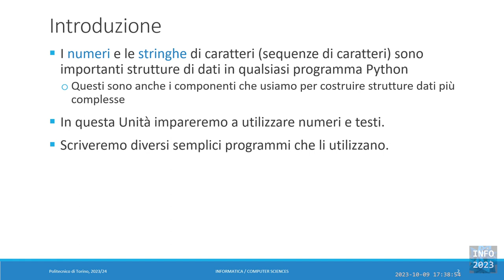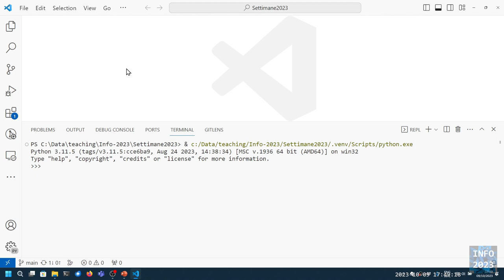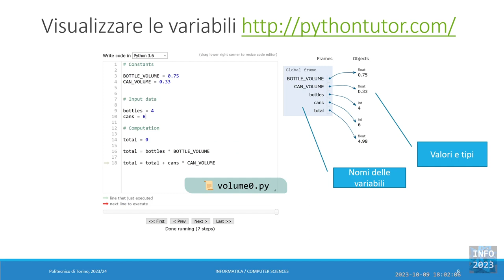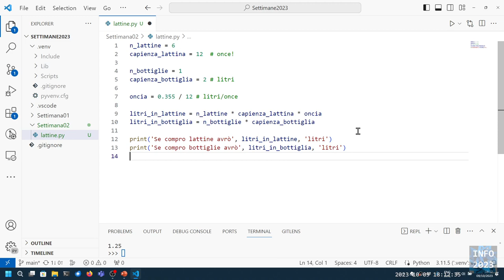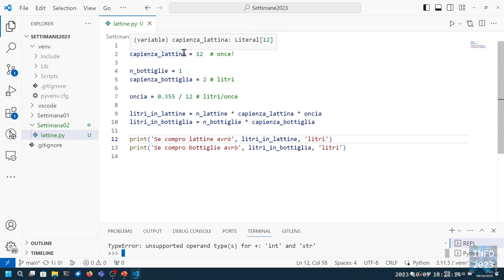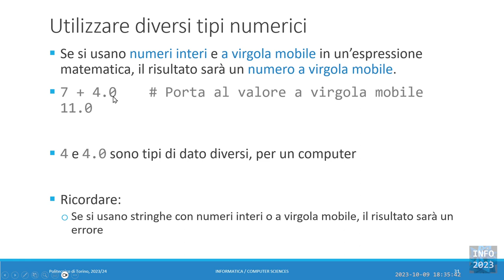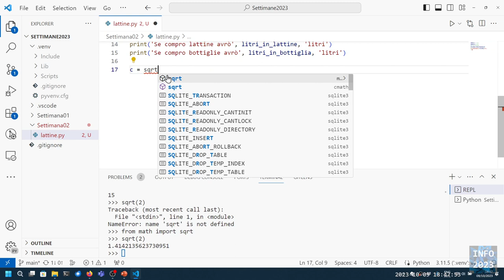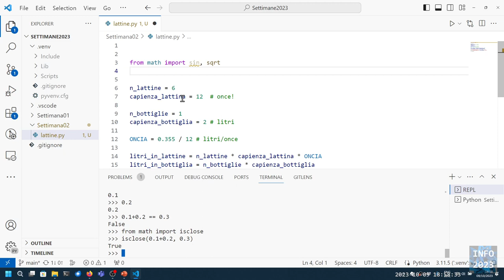Info-2023-L04: Variabili e valori. Numeri ed espressioni.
Lezione 04 (09/10/2023): Variabili e valori. Numeri ed espressioni.